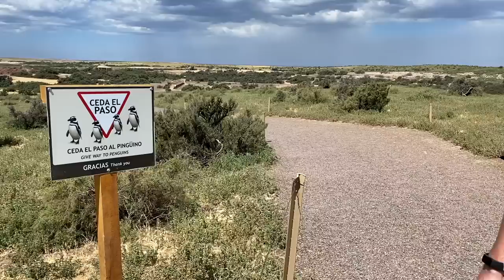Our FIRST CRASH in Argentina! (Motorcycle RTW) 🇦🇷 [S3 - E33]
00:00 - Intro
02:27 - Our Route For Today
03:40 - Back on the Road
05:13 - Awesome Views of Puerto Madryn
06:07 - This is the Largest Dinosaur Ever Discovered!
06:57 - A Welsh Town in Argentina?
10:07 - OH NOOOO!!!
11:00 - Lunch Break
11:57 - Time To Hit the Gravel Road!
14:56 - Let's Spot Some Penguins
18:50 - Reunited With Bumblebee
21:05 - Crazy Wind on the Ruta 3!
23:16 - Can We Camp at This Petrol Station?

It is day 244 of our Guinness World Record attempt to become the Youngest Pair to Circumnavigate the Globe by Motorcycle! In this episode we ride 270 miles (435km) to say hello to 200,000 penguins at the wildlife paradise of Punta Tombo (and fall off on the way), pass through a Welsh town (?) and try to make camp in a petrol station.

NEW VIDEOS MONDAYS & THURSDAYS (6pm GMT)

⛺️ CAMPING GEAR ⛺️
Sleeping Mats